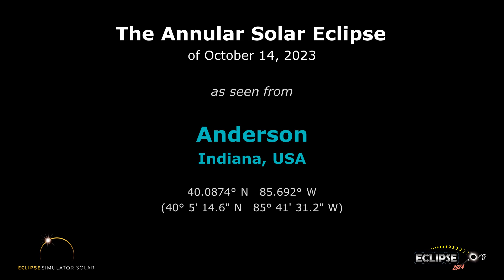The Annular Solar Eclipse of October 14, 2023 from Anderson, IN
What will the 2023 solar eclipse look like from Anderson, Indiana?  Find out here!

(The eclipse sequence begins at 0:22)

Links:
• Eclipse2024.org
• 2023 eclipse page for Anderson

What will the 2023 solar eclipse look like from Anderson?  This simulation will show you! We've captured the view from the Eclipse2024.org Eclipse Simulator for Anderson, so you can preview the eclipse before it happens!* It's just one way that Eclipse2024.org is providing great information and education to help build excitement for the annular eclipse of October 14, 2023.

Visit Eclipse2024.org's online eclipse simulator for many more features, as well as detailed instructions on exactly what you're seeing in the simulation. You can change the foreground scene, because we know that the scene in the simulation might not look like Anderson!  For locations in the path of totality for 2024, you can also get a closeup view of Baily's Beads, change the shape of the corona, see the outlines of the Moon and Sun during the eclipse, and MORE!  With the simulator, you can: